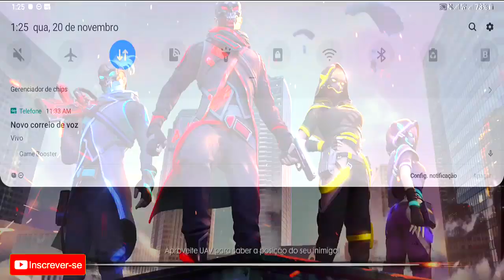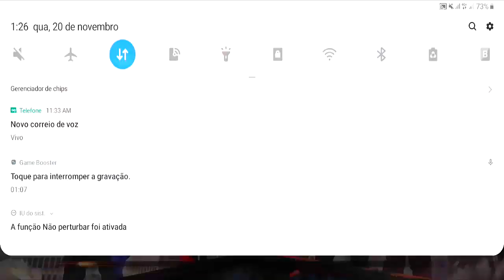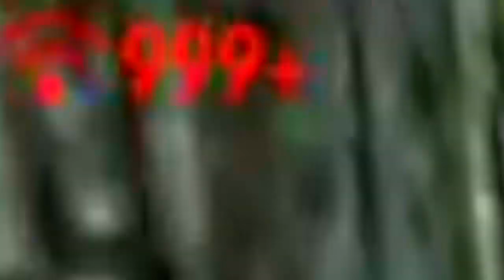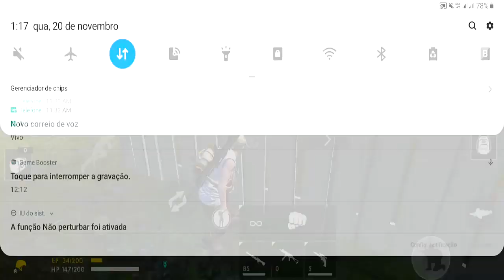Trollagem_Fingindo ser um boneco parte 2 squad Free Fire trollagem tá massa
Sejam Bem-Vindos🏁

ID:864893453